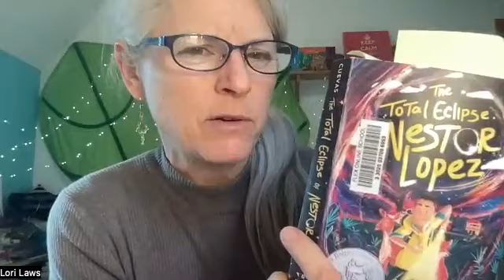Nestor Lopez chapter 3